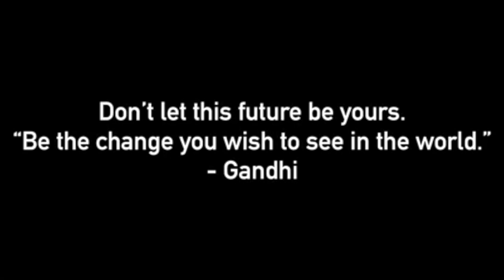The Clock is Ticking